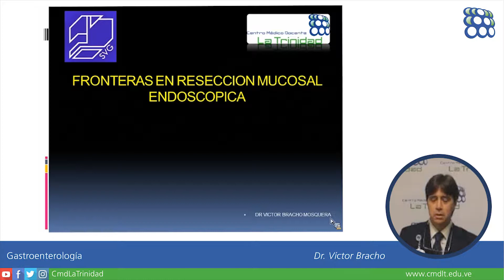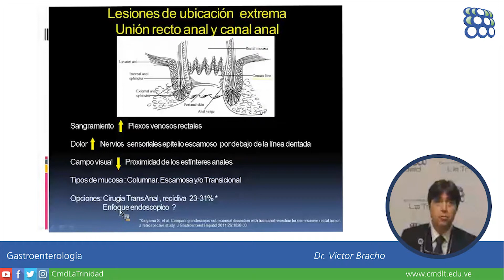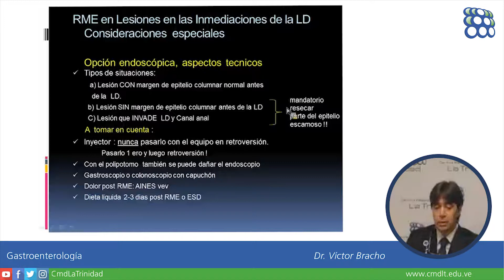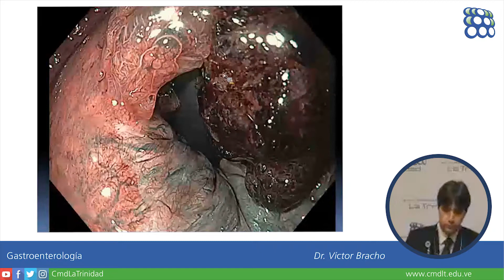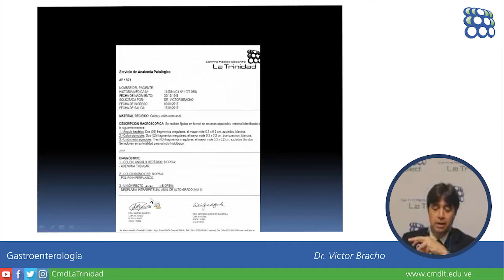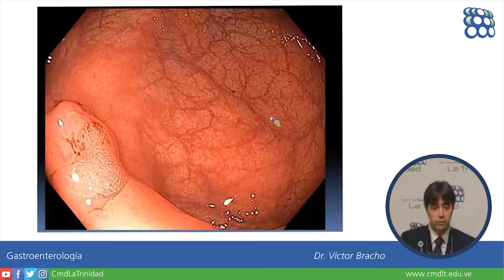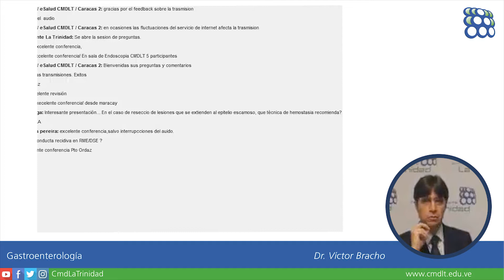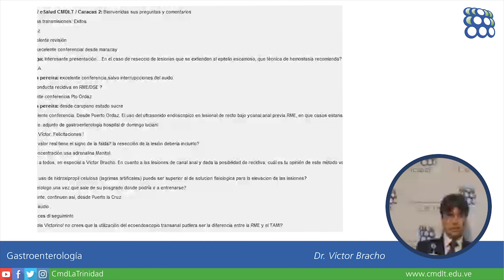Fronteras en resección mucosal endoscópica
El Dr. Víctor Bracho, gastroenterólogo del CMDLT, nos habla de la resección mucosal endoscópica, tratamiento aplicado en lesiones malignas o pre malignas del tracto digestivo.